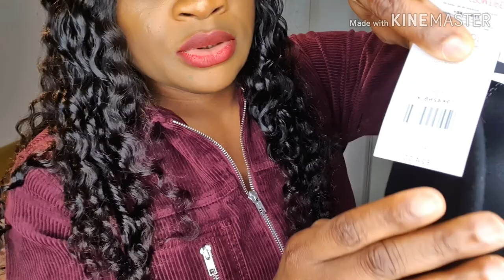TOPSHOP | TRY ON HAUL | SUMMER 2020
Hope you enjoyed the Topshop Summer Try-On Haul
All items on the Topshop Haul are all on sale and all links will be dropped below

ITEM LINKS:
Black bodycon dress:

Little info
** Some of the links that aren't included is out of stock, am sorry about that.

**Drop a message if you want to see a specific video on this.

**EDITING:
kinemaster